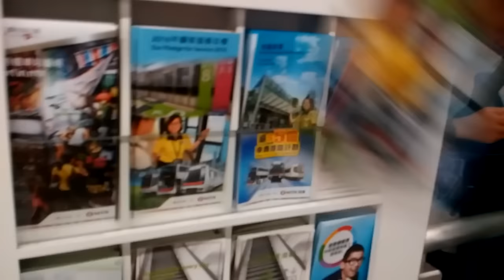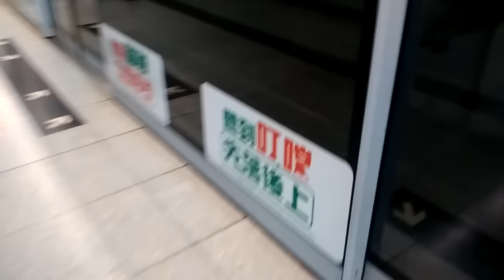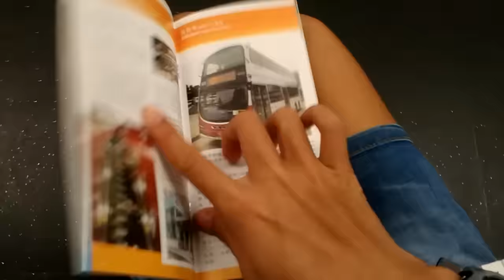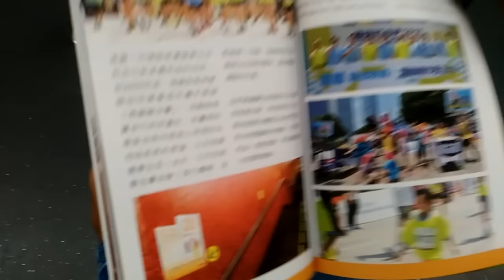ST更新西部車站指南之旅(10)